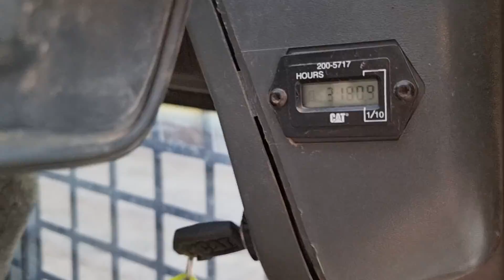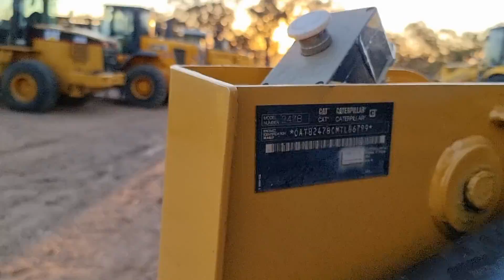For Sale 2010 CAT 247B2 Compact Track Loader Singleton NSW 2330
Bucket Adapter All New Machined Ears & 4ea x New Pins